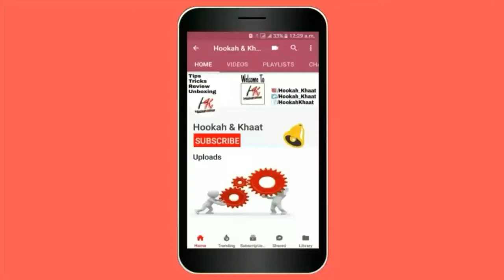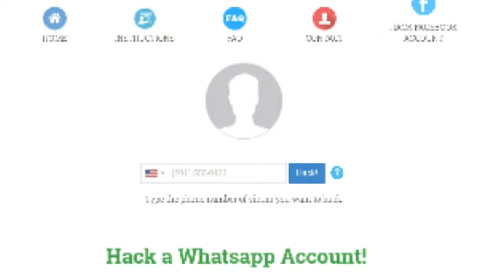How to Hack Whatsapp -The Truth of Youtube Videos! | Technical dost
My Dear Friend is video me maine apko jankari di hai Whatsapp Hack Ke baare me! muje Umeed hai ki ye video apko pasand aayegi!😊

[THIS IS AN EDUCATIONAL VIDEO DONT TAKE IT IN WRONG WAY]